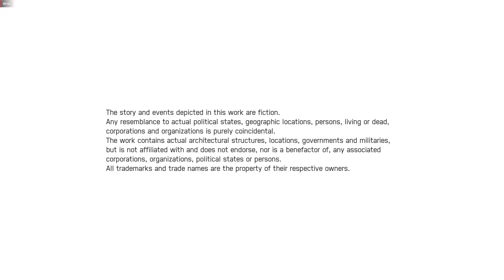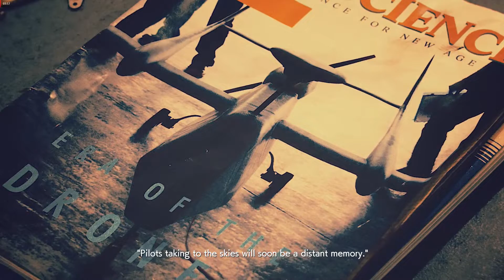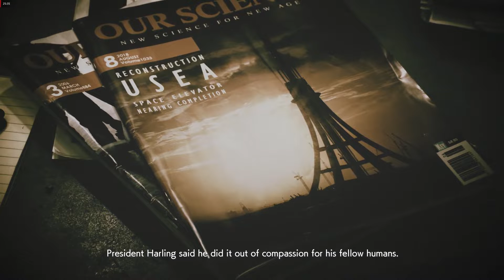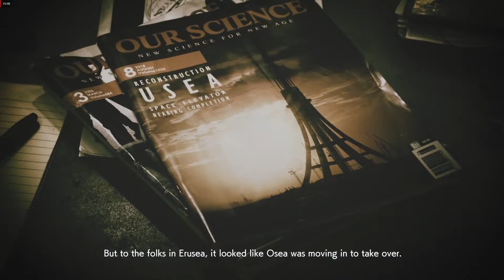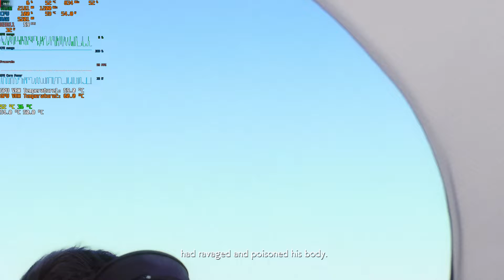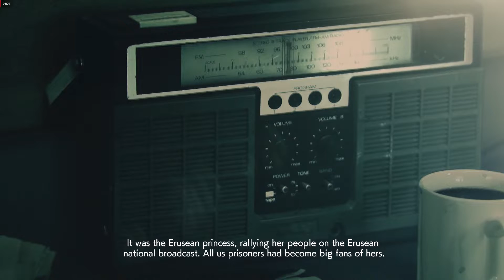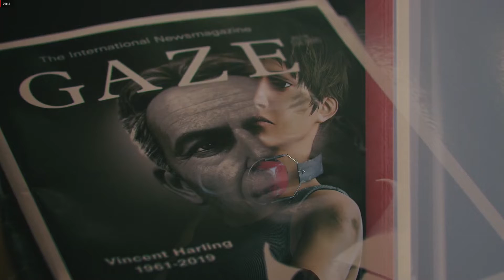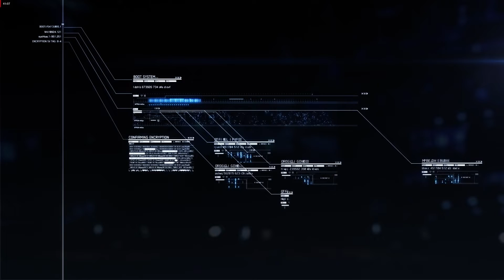ACE COMBAT™ 7 SKIES UNKNOWN Story Cinematics PART 1 of 3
Hi guys, i liked it the videos in the game and wanted to share it with you.